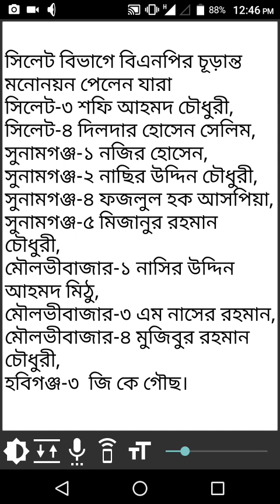সিলেট বিভাগে বিএনপির চূড়ান্ত মনোনয়ন